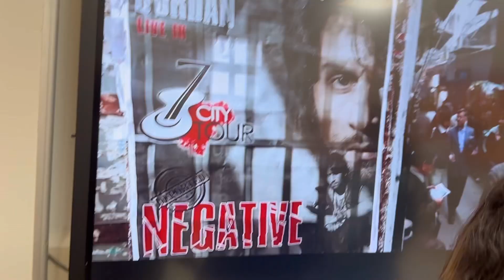Vibgyor Vlog | Avantika Tyagi